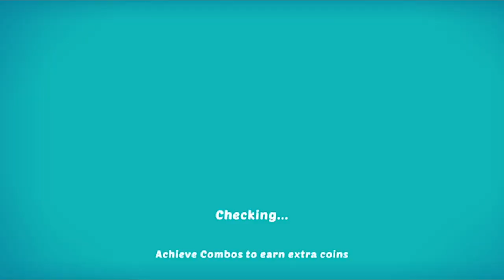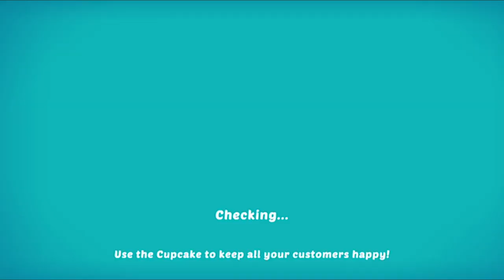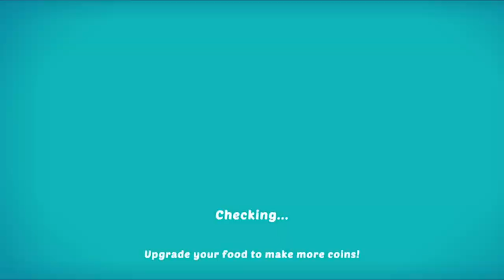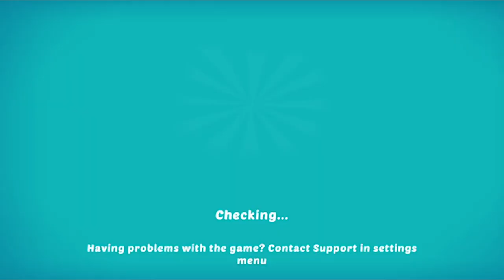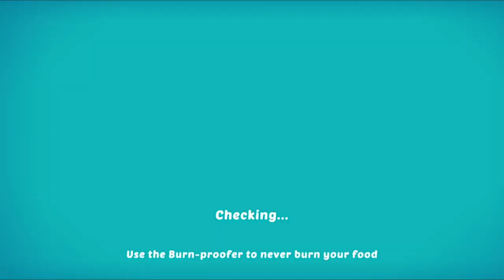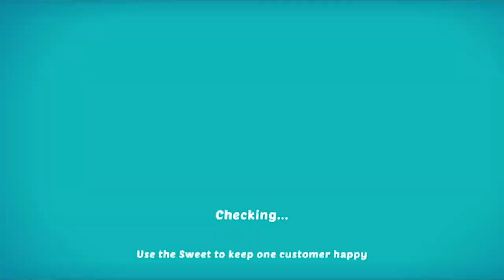Food Country - Cooking, Renovate Story Gameplay Android/iOS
Decor the cooking city and help Chris restoring in a smooth and beautiful experience.